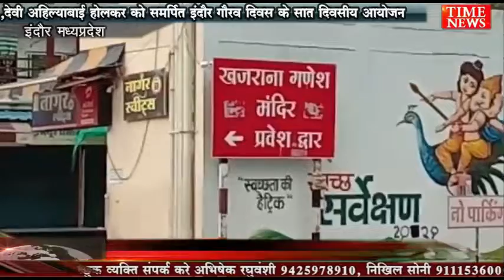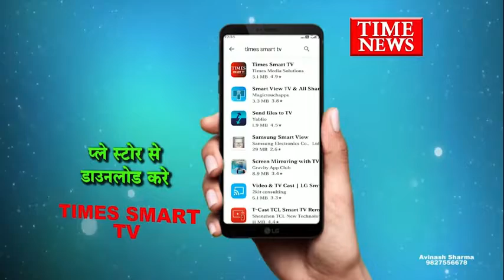,देवी अहिल्याबाई होलकर को समर्पित इंदौर गौरव दिवस के सात दिवसीय आयोजन